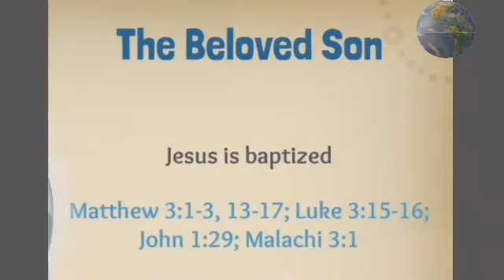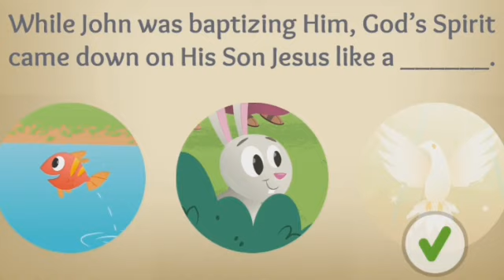BIBLE STORIES FOR KIDS:) JESUS IS BAPTIZED! - EPISODE 20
BIBLE STORIES FOR KIDS:) JESUS IS BAPTIZED! - EPISODE 20 is the story of Jesus' baptism by John, His cousin.